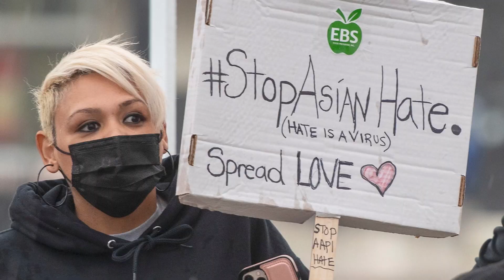The Journey of Of Mice & Men guitarist and LA Galaxy fan Phil Manansala | AAPI Heritage Month